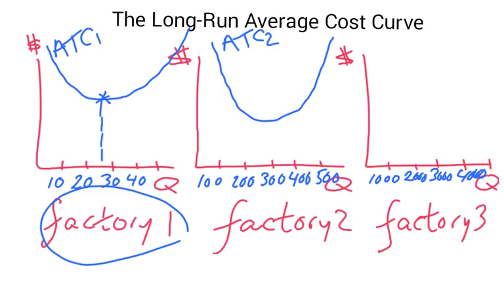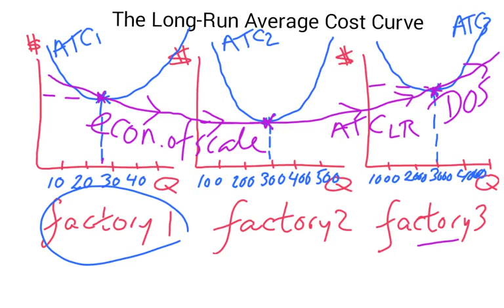Long run average cost curve.